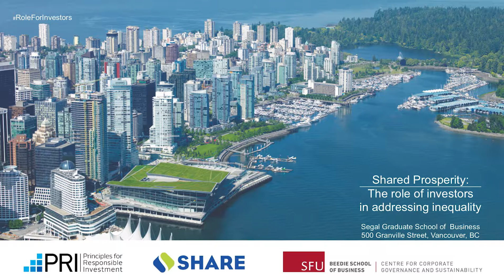Shared Prosperity Part 2 of 7: Shannon Rohan, SHARE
February 23, 2017—The SFU Centre for Corporate Governance and Sustainability, the United Nations-supported Principles for Responsible Investment (PRI), and SHARE (Shareholders Association for Research & Education) hosted a special learning and networking event on the topic of “Sharing Prosperity: The Role of Investors in Addressing Inequality.”

The unequal distribution of economic benefits across society has become a headline political and economic issue. In 2015, the United Nations laid out a set of 17 Sustainable Development Goals to focus the world’s attention on the need for equitable and sustainable development. In developed economies investors continue to express concern that high pay leads to risky behaviour and outsized rewards for a few while stagnating standards of living built on low pay strategies are undermining economies. This dialogue event explored how long-term investors such as pension funds are grappling with the challenges of economic inequality and addressing the opportunity of shared prosperity.

Please read this Beedie Newsroom article for a detailed summary of the event